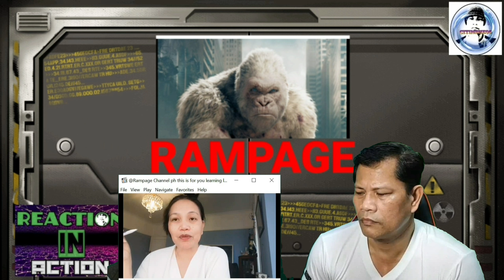CHARITY VLOGGER RAMPAGE NANG STRIKE NG DEFENDER NYA/ COPYRIGHT CLAIM AND STRIKE ANO KAIBAHAN.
Youtube reactors, defenders, supporters, fans, are individual or group of people who support

certain celebrity or individual whom they admire, this individual will do anything to protect

their idol, they will face them regardless of what ever consequences.

This is what happen to maldita ng uk, she received a lot of bashing which she answered in

behalf of the person she is defending but in return she was STRIKE by the person she is defending.
A very disappointing and very unprofessional act.

I also explained based on my understanding the difference between copyright claim and

copyright strike.

For more detail please watch the video.